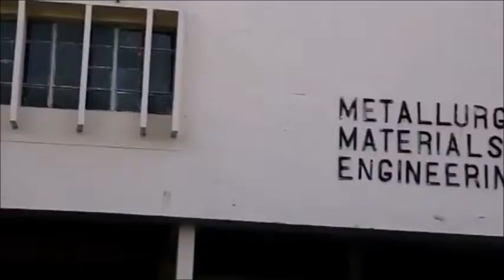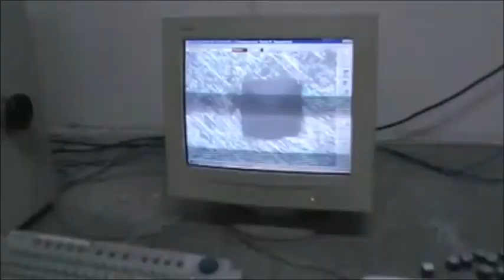Metallurgical and Materials Engineering Department IIT Roorkee - Take a Tour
IIT Roorkee is one of the prestigious institute and oldest college in India. Here, take a tour to one of our department i.e. Metallurgical and Materials engineering.